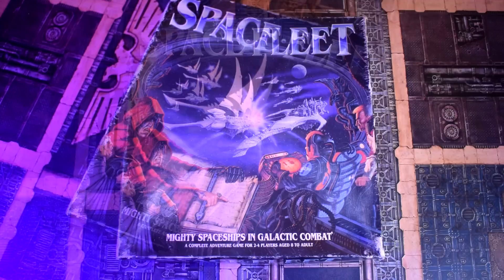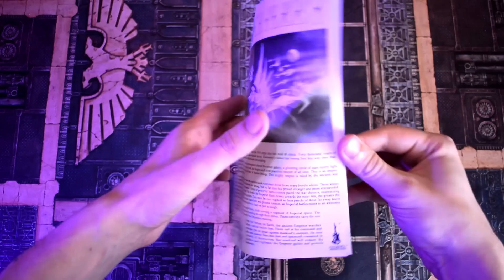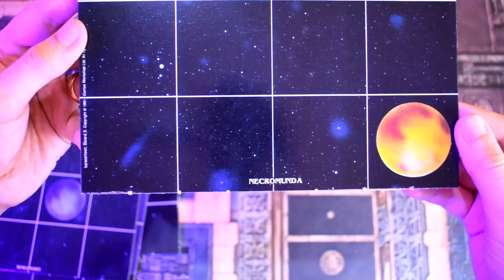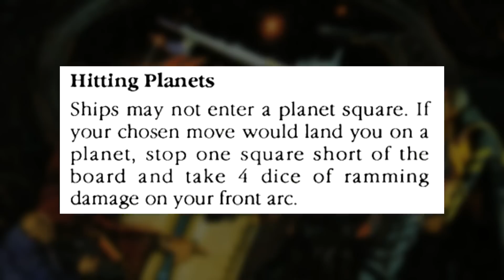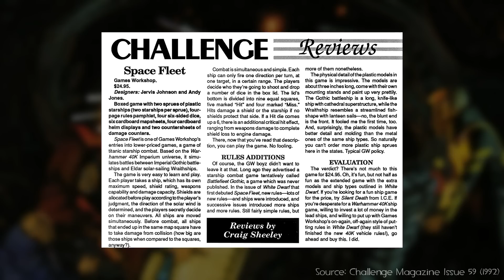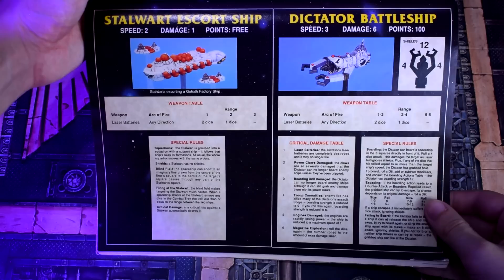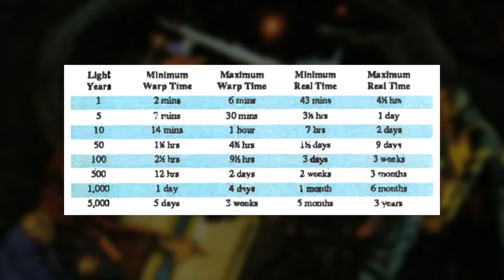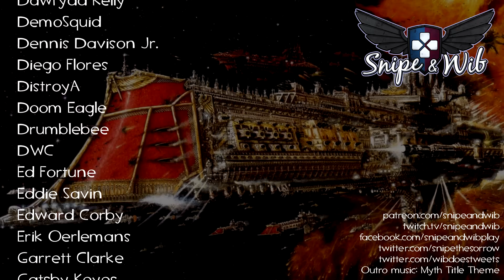Space Fleet (1991) - Codex Compliant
Let's check out the precursor to Battlefleet Gothic: Space Fleet.